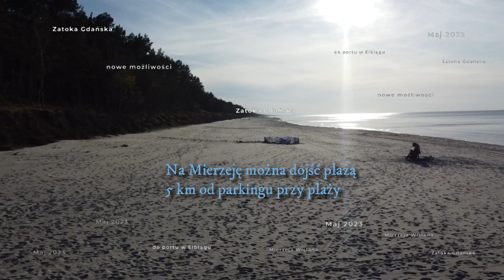Mierzeja Wiślana jak Kanał Sueski - strategiczna inwestycja czy turystyczne eldorado?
Kontrowersyjna inwestycja umożliwiająca ominięcie cieśniny pilawskiej bez pytania Rosji. Opinie w tej sprawie są podzielone. Z pewnością jest to ciekawa atrakcja turystyczna, którą warto zobaczyć . Dodatkowego smaczku dodaje polityczna burza wokół tej strategicznej inwestycji. Jakie jest Wasze zdanie w tej sprawie?